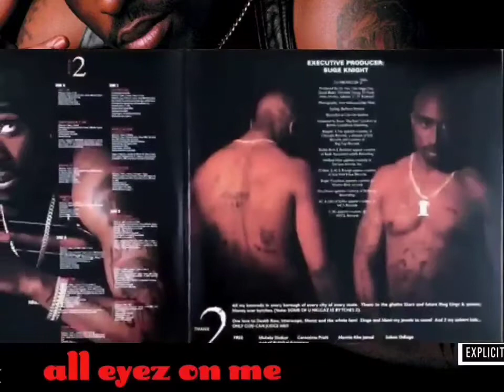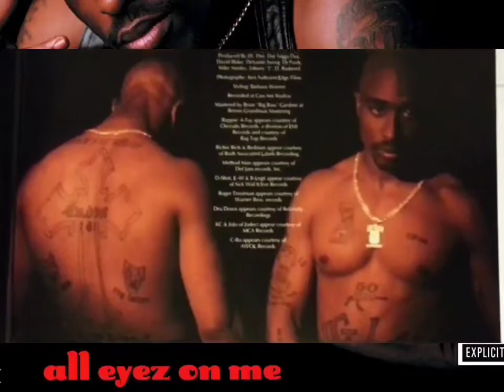2Pac - Holla At Me (OG)(HQ 3D Arena Effects)(Audio Surround Sound Bass Boost)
Date: December 02, 1995
Studio: Can-Am Studios, Tarzana, California
Producer: Bobby “Bobcat” Ervin

Featuring: Nanci Fletcher
Produced By: Bobcat
Written By: 2Pac & Bobcat
Release Date: February 13, 1996
Publisher: Joshua's Dream, Interscope Pearl Music, Warner-Tamerlane Publishing Corp., Bobcat Music & Microphone Mafia Publishing
Label: Interscope Records & Death Row Records
Additional Vocals: Nanci Fletcher
Mixing Engineer: Dave Aron & Johnny J
Engineer: Rick Clifford
Assistant Engineer: Alvin McGill
Mastering Engineer: Brian Gardner
Recorded At: Can-Am Studios (Tarzana, CA)